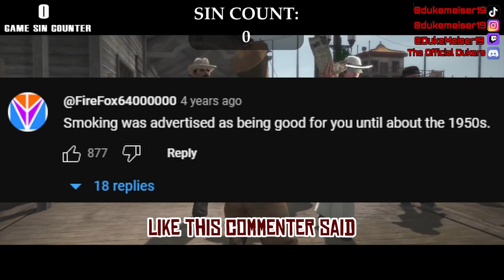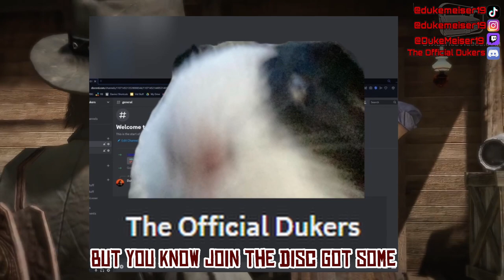Everything Wrong With Everything Wrong With Red Dead Redemption...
Yep here we are again...

0:00 Intro￼￼

0:29 New Austin Chapter

14:41 Nuevo Paraiso Chapter

23:30 West Elizabeth Chapter

33:01 Final Sin Count & Punishment

33:11 Outro

Music Credits